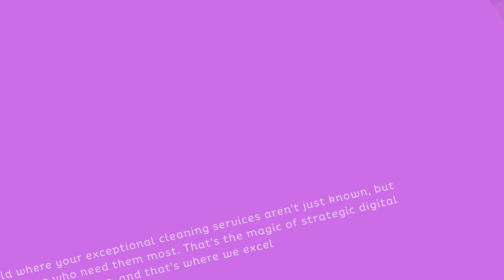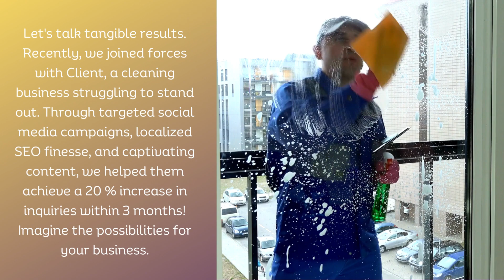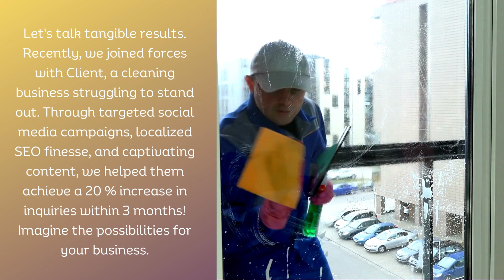Sparkling Success: Elevate Your Cleaning Business with Us 💎🏢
Cleaning service business marketing with digital weave in America